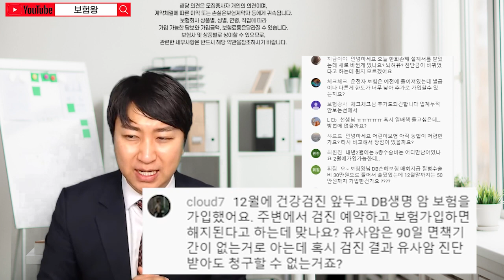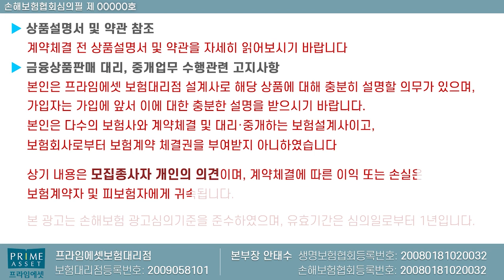건강검진 받기전 암보험은 필수가입!! (f.면책 감액기간없는 암보험으로~)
건강검진 받기전 암보험으로 가입은 요즘 많이 합니다.
특히 .. 그중에서 면책 감액기간 없는 암보험으로 가입하심을

추천해 드립니다.. 언제든지 문의주세요!!
감사합니다!!

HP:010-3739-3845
카톡친구추가:r2an
카톡플러스친구:보험왕